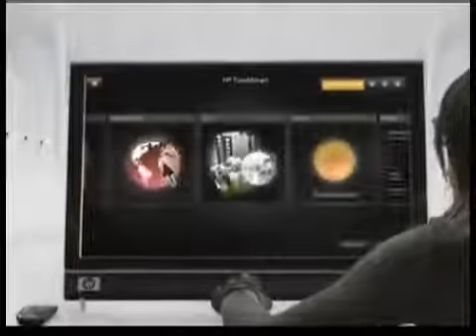Black Eyed Peas Reverse Boom Boom Pow